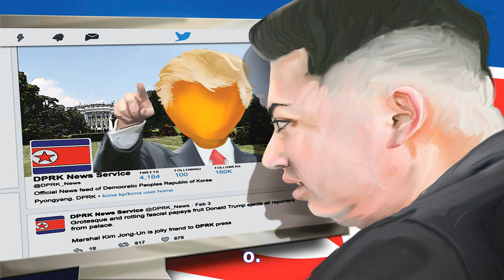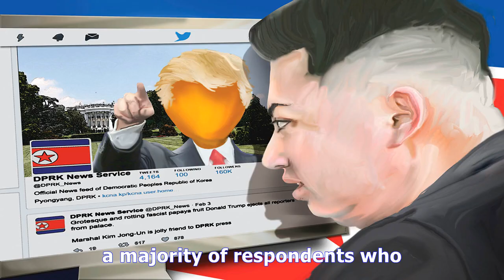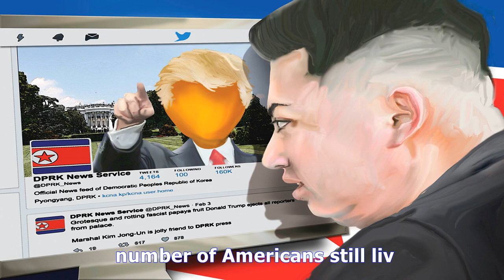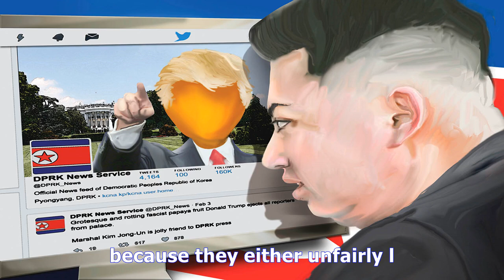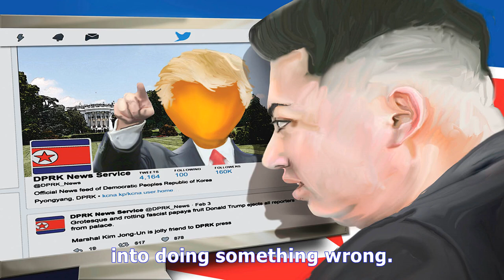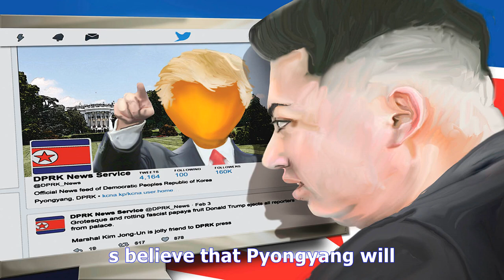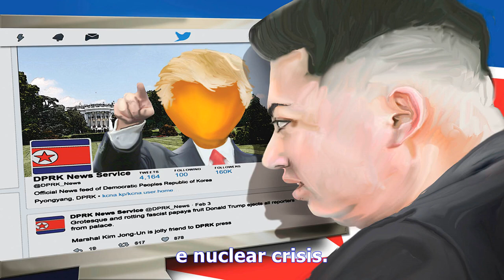The north korea rhetoric - TV ANNI